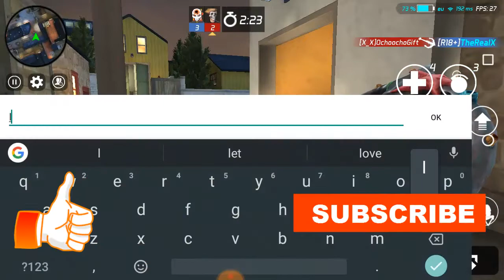Therealx Vs Ochoochogift 1v1 Melee Only | Maskgun Season 1 | Maskgun Android #138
Therealx Vs Ochoochogift 1v1 Melee Only Maskgun Season 1 Maskgun Android
Playing melee weapon only with therealx 1v1, fast kill weapon

MaskGun v2.34 update is awesome and you need to check it out Battle Pass Season 1.

Update v2.34

* Welcome to Battle Pass Season 1, a new way to play the game and unlock awesome rewards.
* Play games and complete challenges to unlock loads of new Masks, Vests, Pants, Gun Skins, Melee Weapons and goodies.
* Top the Battle Pass Season 1 leader boards and earn rewards.
* You can now equip and manage your Pant Skins. More skins coming soon!
* Melee weapons that you get through Battle Cases can now be bought for Shards.

you can add me as a friend MaskGun
► Ochoochogift